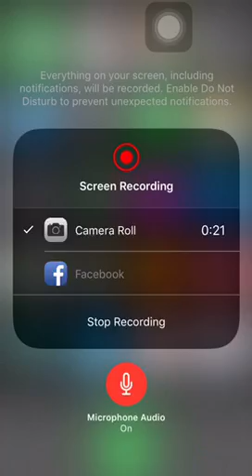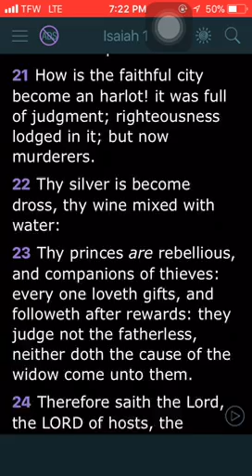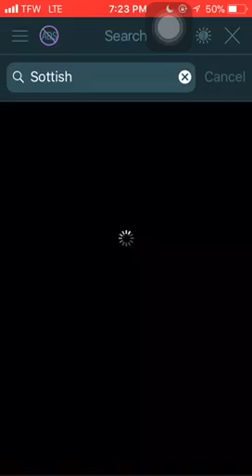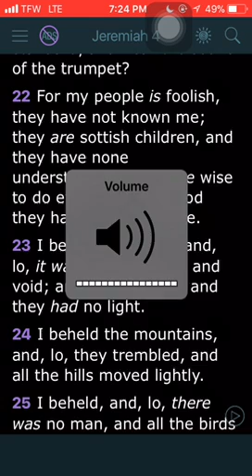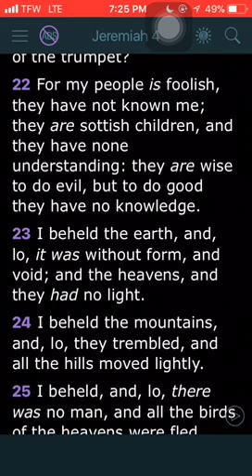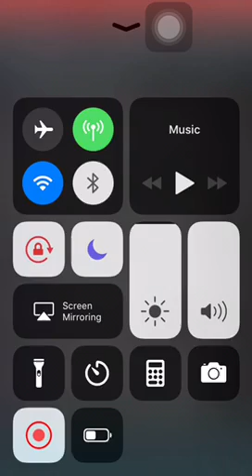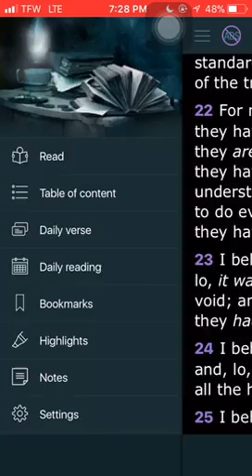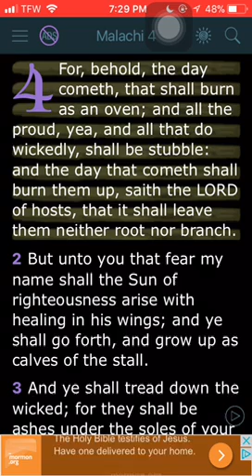Israel is Stupid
For the Elect